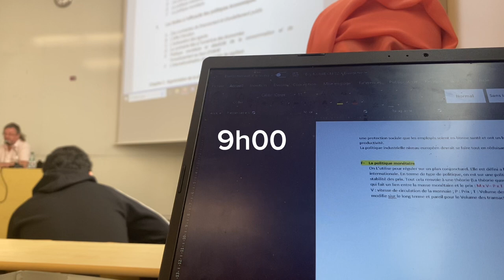1 semaine en 24h - Ousmane Gaye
En me inspirant du film d’Eric Pauwels, Je me suis filmé pendant 1 semaine et j’ai tenté de reconstruire une journée ordinaire pour moi.
Bon visionnage :)